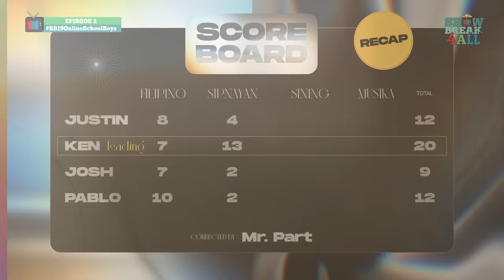📺 SB19 ONLINE SCHOOL BOYS Part 2 👨‍🏫 | SB19_ShowBreak4ALL Ep. 2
Part2 Part2! 🎉 Sino kaya sa mga students ni Prof. Stellbest Part ang mapupunta sa Section 19?